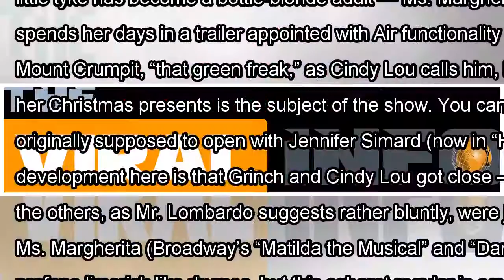Review: ‘who’s holiday!’ is a raunchy riff on dr. seuss’s yuletide tale| By Channel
Lesli Margherita as the no longer very innocent Cindy Lou Who in “Who’s Holiday!” at the Westside Theatre Upstairs. Carol Rosegg The playwright Matthew Lombardo likes tough-talking, husky-voiced divas...